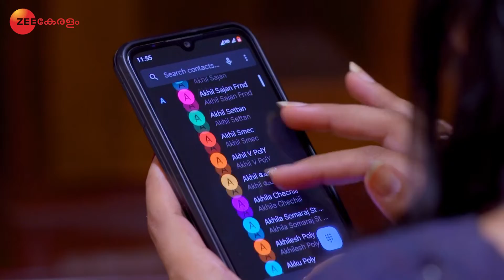Amma Makal - Malyalam TV Serial - Full Episode 56 - Sreejith Vijay, Mithra Kurian - Zee Keralam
Vijayalakshmi holds Anu responsible for Vipin's arrest and criticises her. Anu shares the same with Sangeetha. The police try to frame Vipin and threaten him with dire consequences.

Show Name : Amma Makal
Producer/Star Cast : Modi Mathew, Jayachandran Maria Prince, Mithra Kurian, Sreejith Vijay, Rajeev Roshan, Balachandran Chullikkad, Pramod Mani

Anu and her mother share the purest mother-daughter bond. But when Anu realises that her mother's priorities are shifting| her extremist behaviour creates ruffles in the mother-daughter relationship.